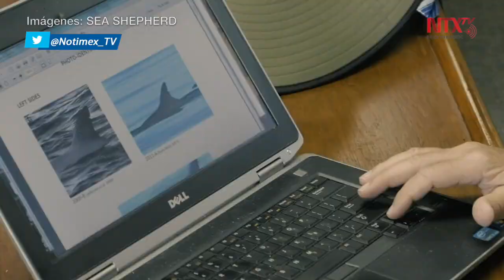Vaquita marina desaparecerá en 2022, auguran organizaciones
México verá desaparecer en 2022 a la vaquita marina, mamífero sobre el cual tiene la responsabilidad de su conservación, advirtió Alejandro Olivera, especialista del Centro para la Diversidad Biológica, junto con las organizaciones Conservación de Mamíferos Marinos de México y Greenpeace México.